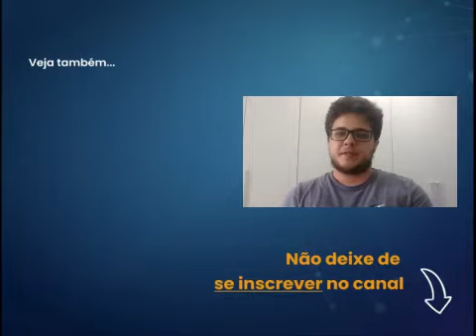Como a autocrítica auxilia na qualificação da rotina útil?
Um dos objetivos centrais da técnica da invéxis é otimizar ao máximo a vida humana. Para a inversão existencial viver a vida da melhor maneira possível tem a ver com o aproveitamento do próprio tempo para a prática da interassistência, para a realização da programação existencial e para a evolução.

Extraído da tertúlia 4013 - Autocriticidade Inversiva
Especialidade Autoinvexometrologia
Professor: Igor Martins
Para assistir a tertúlia na íntegra acesse:

Segue o link oficial para você, inversor ou inversora, participar do Censo Invexológico 2021

Princípio da Descrença: "Não acredite em nada, nem mesmo no que informamos aqui neste canal. O inteligente é fazer pesquisas pessoais sobre o tema."

Artigos do nosso site:

1 - O que é Invéxis?